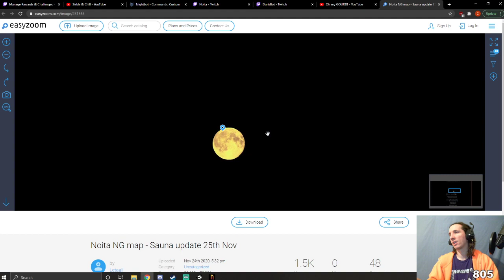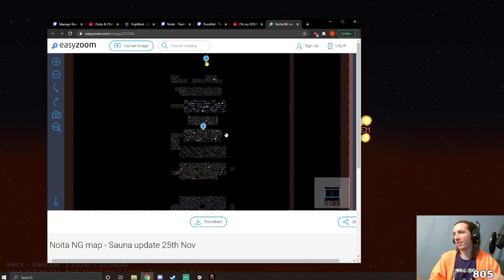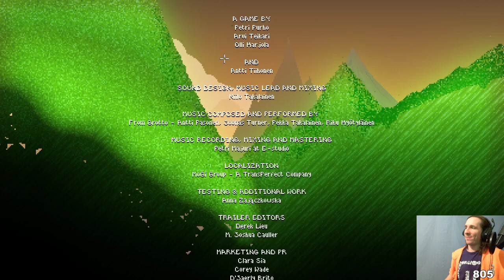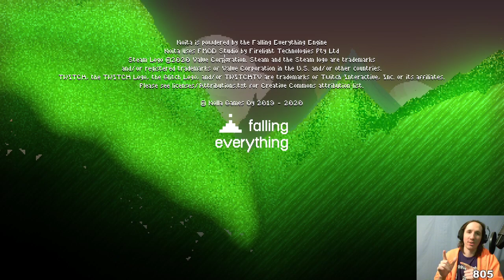I finally hit 700 Noita Wins! [Long Run, 5 Essences, Gourd Boss]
700 Noita Wins COMPLETED!! Finally after over 2200+ hours of playing Noita on Twitch I finally got my 700th win. Every win and every loss has been done LIVE on twitch from the first time I ever played. I tried to make this win a special one by going for the 5 essences and also turning the boss into a gourd while dragging him up to the moon for an extra achievement. I wanted to throw this video up on my channel here to make sure I have this run archived because its a special memory.